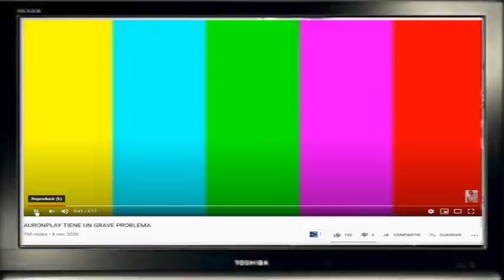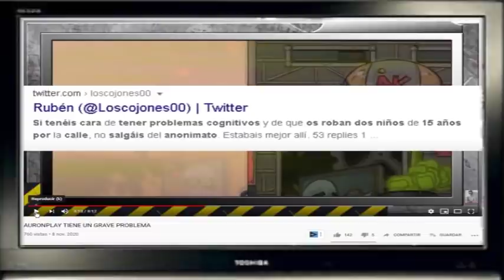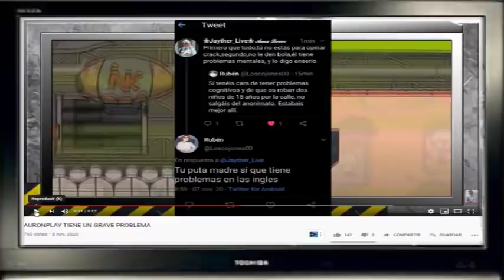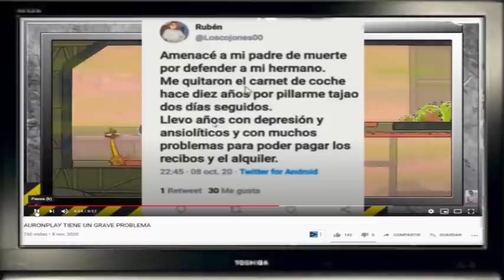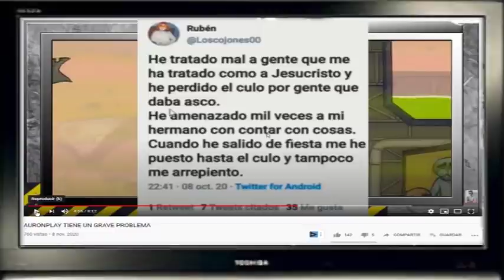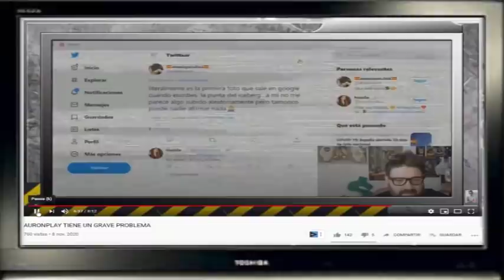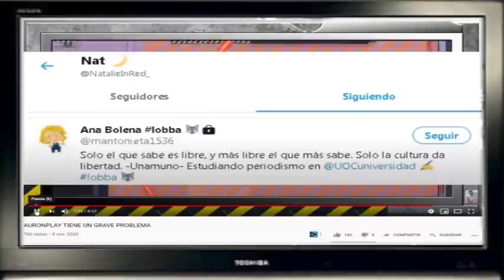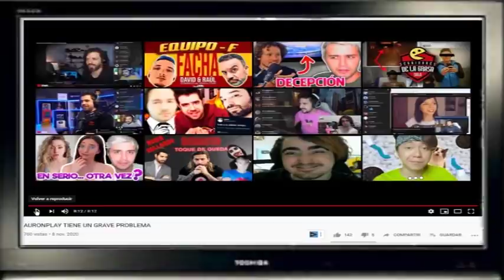Reborn muestra su Cara y el Hermano de AuronPlay se Burla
💚 Si les gusta mi contenido o al menos las opiniones que pueda dar con respecto a las movidas que se dan en el cyber espacio, pueden darme una mano haciéndose miembros de mi canal:

¡Qué tal amigos! Soy Alancitu Lindu. Es un gusto poder compartir con ustedes mi vídeo: Reborn muestra su Cara y el Hermano de AuronPlay se Burla